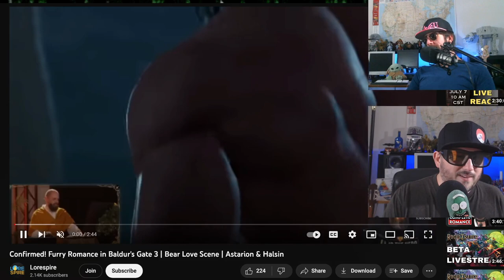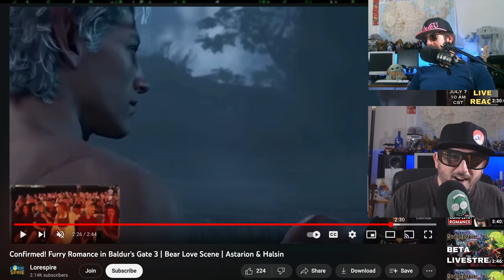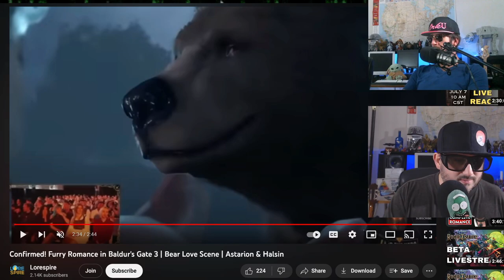Baldurs Gate 3 Bear Scene Reaction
Baldur's Gate 3 jumped up the Steam sales chart after Larian Studios revealed a sex scene with Halsin the druid in his bear form,